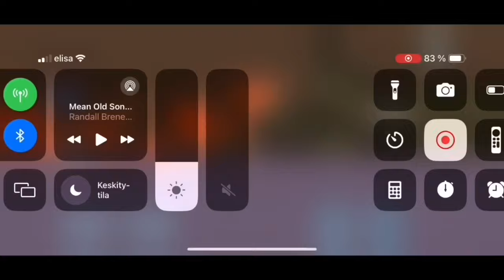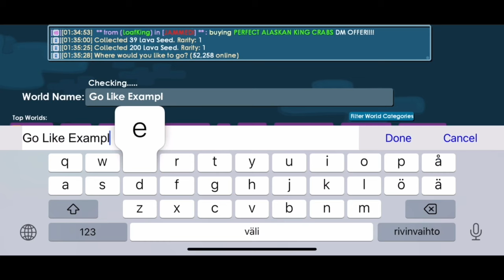How To Start Growtopia And Get Easily First wls| Growtopia Tutorial (Easy Profit Method)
Byee